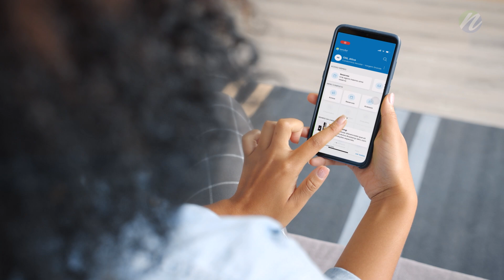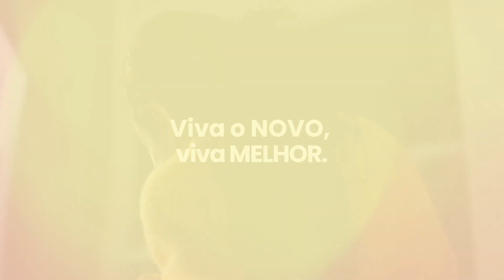Filme 90s Novolar Jardins HD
Chegou o NOVOLAR JARDINS, o mais novo lançamento de apartamentos da construtora novo lar uma empresa do grupo Patrimar em Campinas em parceria com a CAIXA para imóveis financiados através do Programa Minha Casa Minha Vida.

Os apartamentos possuem 2 quartos, sala de estar e jantar, cozinha em conceito aberto, varanda e banheiro em plantas de 39 e 43 metros quadrados.

O Condomínio é um verdadeiro convite para quem busca tranquilidade, bem-estar e comodidades para o dia a dia. Entre os diversos itens de lazer, destacamos uma aconchegante piscina, academia e espaço fit externo, quadra gramada, pet place, salão de festas, espaço kids e muito mais!

Tudo isso em meio a segurança de um condomínio fechado recheado com itens de tecnologia.

 LOCALIZAÇÃO:

O NOVOLAR JARDINS está localizado na região do Campo Grande em Campinas.

A região vem crescendo e se desenvolvendo bastante, graças ao massivo investimento em obras de infraestrutura como a estação BRT. O bairro possui excelente infra estrutura de comércio e serviços e atende muito bem quem reside na região.

Aqui você está a apenas 3 minutos da UPA Dr. Sérgio Arouca, Escola Nave Mãe - Professor Zeferino Vaz, Fumec e apenas 7 minutos do terminal do BRT Campo Grande.

Fácil acesso através do eixo da Av. John Boyd Dunlop

DIFERENCIAIS DO EMPREENDIMENTO:

Plantas de 39 m2

Apartamentos com Varanda

Pontos de Ar Condicionado

Lazer entregue equipado e decorado

*Enquadramento Minha Casa Minha Vida

As imagens e informações disponíveis neste site tem caráter ilustrativa e exclusivamente promocional. **Consulte disponibilidade e informações constantes neste anúncio com nossa equipe de vendas solicitando seu atendimento.